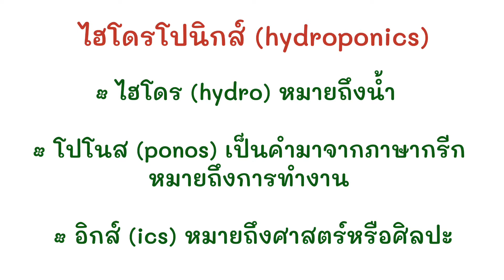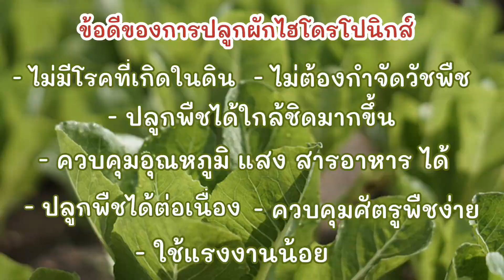ผักไฮโดรโปนิกส์คืออะไร? | ผัก Hydroponics คืออะไร? | ผักไฮโดรโปนิคส์ | ข้อดีของไฮโดรโปนิกส์